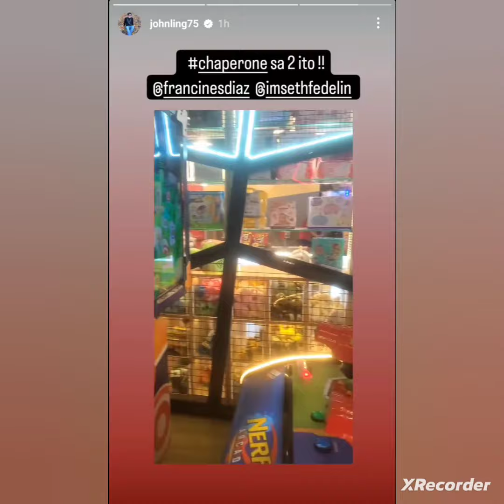Francine Diaz and Seth Fedelin Spotted Nag Friends Date nga ba?😍💙